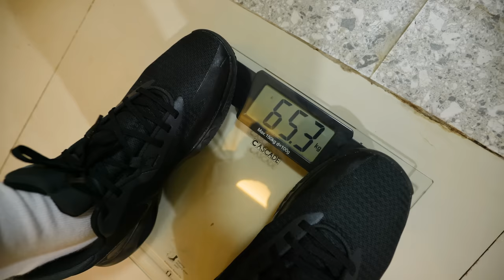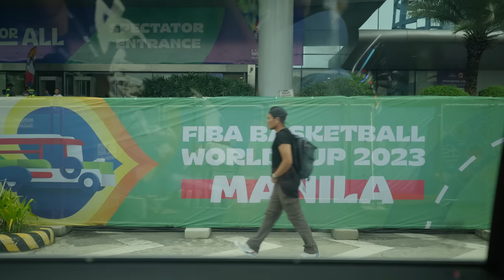FIBAMAX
1 LIKE = MINUS 1 KG

Bola bago...